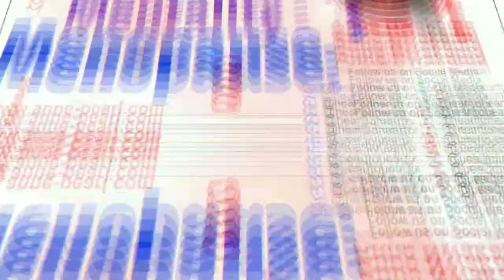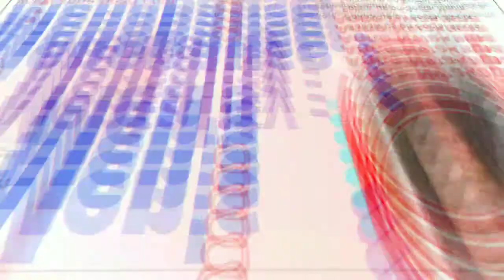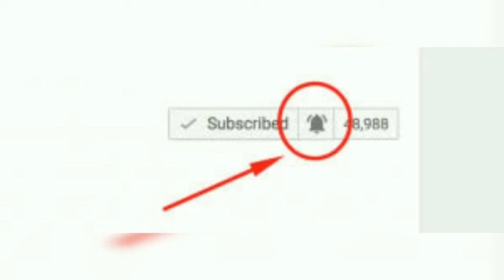Men's Mentality Towards Menopause - Anne Nwakama [Heart to Heart TV]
Men's Mentality is quiet different when it comes to menopause; especially men in Africa... yes scientifically its being proven that when women get to certain age they have difficulties in having children but we have had cases where a woman of 45 or more gave birth.

In this audio, we had two guest Mr. Victor (Aka Don Voko) and Ms. Chidinma who told us what they think about menopause, they also stated examples of some prominent females who are more mature and they were able to have kids like The famous Funke Akindele and Linda Ikeji who had kids recently infact Funke Akindele had a set of twin.

LIKE 👍👍👍this video; If you have COMMENTS, Suggestions or you wish to share your experiences; please drop them below 👇👇👇
Please SUBSCRIBE To This Channel Heart to Heart TV to get more Updates and turn on your notification bell button by the side to get notify when we do a post or come online live.